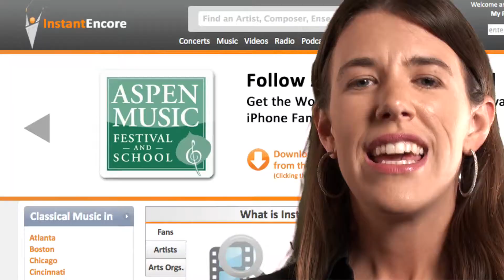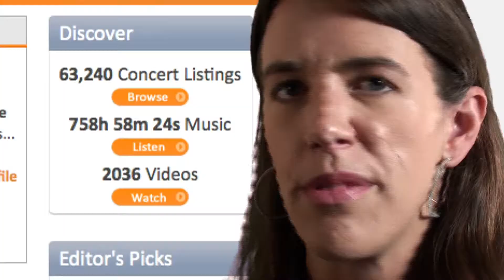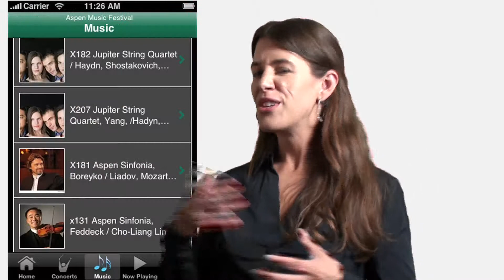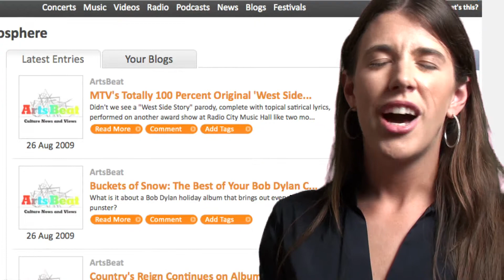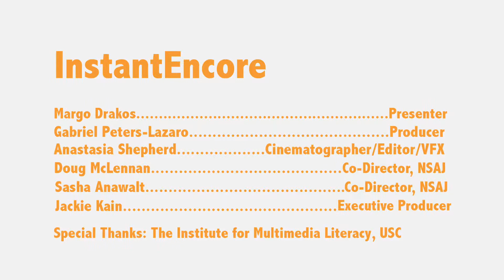InstantEncore Presented by Margo Drakos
Theres too much information. So how do you find and sort through what you want? One strand of journalism has settled on aggregation as a way of editing the web. InstantEncore.com is attempting to be an uber-aggregator  the Google of classical music. Its founders believe that aggregation of everything classical music will make the music accessible to more people. Previously, only critics or experts might have had such access. So is this a challenge to the traditional journalistic model?

Aggregators like Digg, Newsvine and Google News suggest that putting comprehensive information in one place allows users to make up their own minds without the need for traditional journalists. InstantEncores ambition is to give users the ability to peer into the corners of an art form, see what people are doing, and then decide whether or not to interact with it. InstantEncore sees a world in which its possible to see culture in real time rather than wait for others to bring back second-hand reports.

So where does the journalism fit in? Can you do journalism as automated feeds and without editors and journalists? Margo Drakos is a cellist who has had a thriving career as a cellist, but has turned her attention to trying to expand accessibility to classical music as the COO of InstantEncore.